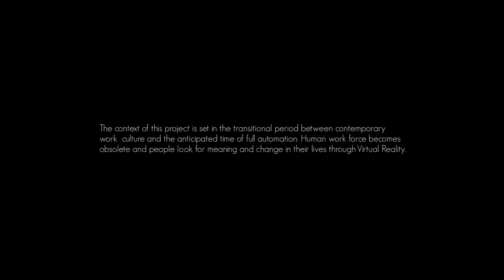Virtual Meditation – Alan Watts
"Nobody ever does this you know.. just watch what's happening, and watch what you are doing in way of reaction to it." – Alan Watts

The context of the project is set in the transitional period between contemporary work culture and the anticipated time of full automation. Human work force becomes obsolete and people look for meaning and change in their lives through virtual reality.